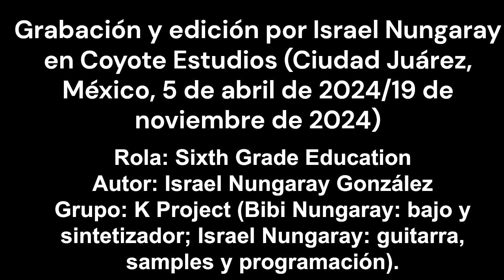K Project 'Sixth Grade Education' (2024)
Primer single del demo 'Furia' (Coyote Records, 2024). Pieza que combina funk, electrónica y rock. Contiene samples de 'Brian Fellow's Safari Planet', famoso sketch de Saturday Night Live. Influencia de Red Hot Chili Peppers, El Ten Eleven y The Brothers Johnson. K Project es: Bibi Nungaray (bajo y sintetizador) e Israel Nungaray (guitarra, programación y samples).